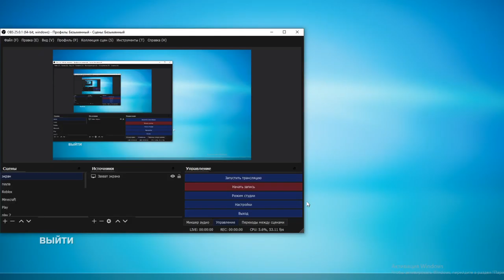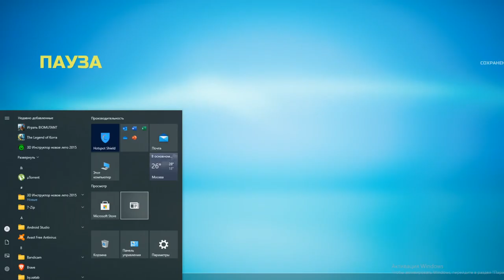Biomutant прохождения захвативаем плямя в биомутант - Макс Прайм игры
BIOMUTANT® - это постапокалиптическая ролевая игра в стиле кунг-фу с открытым миром и уникальной системой боевых искусств.

Страшная чума опустошает землю, и Древо Жизни умирает на наших глазах.
Племена разделены. Исследуй умирающий мир; будет ли он спасен или погрузится в бездну - решать только вам.